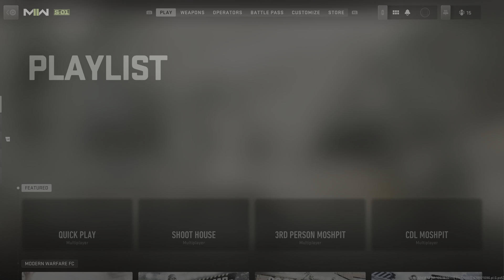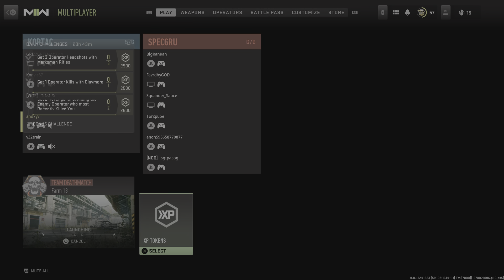Call of Duty: Modern Warfare II Drone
PSN And7y7